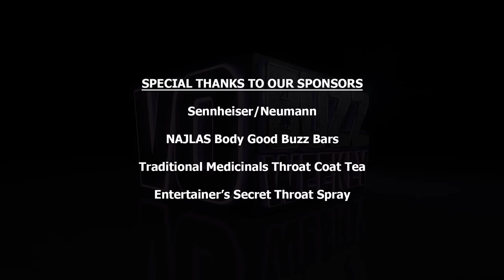Deedee Magno Hall PT2 - Voice Of Pearl On Steven Universe Cartoon | Voice Over Acting | Voice Actors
Chuck & Stacey continue their interview with fabulous actor, singer Deedee Magno Hall, voice of Pearl on Cartoon Network’s Steven Universe. She has performed leading roles on Broadway and in the national touring companies of Miss Saigon, Wicked and If Then and is the co-founder of the Mommy singing group, Mama Bares.

Deedee explains her approach to doing voice over auditions and offers advice and encouragement to people wanting to pursue a career in voice over. She talks about how her strong faith helps maintain her family’s quality of life and why she teaches her kids to be grateful and always try their best.

Deedee shares what she considers her hardest, most rewarding job and the things she’s learned from her tight-knit family. She stresses the importance of getting formal vocal training, what she does to keep her voice healthy and strong and discusses her definition of success. You can buy the Mama Bares single “So What” on iTunes.

Follow everyone on Twitter @vobuzzweekly @demosthatrock @staceyjaswad @deedeemagnohall